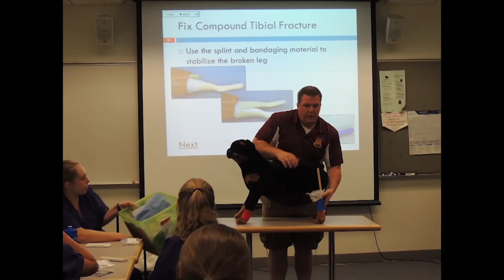2015 WSU Scrubs Camp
100 high school students spent a week at Winona State University Campus for Scrubs Camp in June.  Students explored the many different careers in healthcare along with developing new friendships.